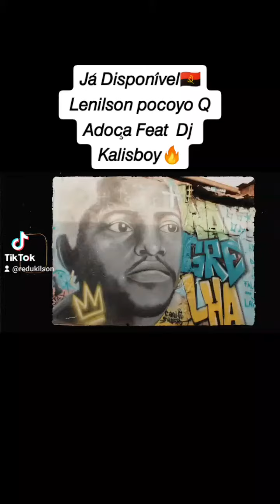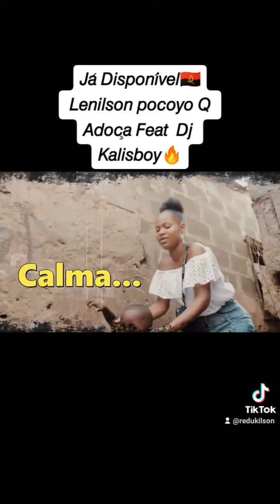Lenilson Pocoyo Q Adoça Feat Dj Kalisboy__ Bebida é Mais Que Mulhe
@DISPOnível no REdukilson promove🇦🇴♥️